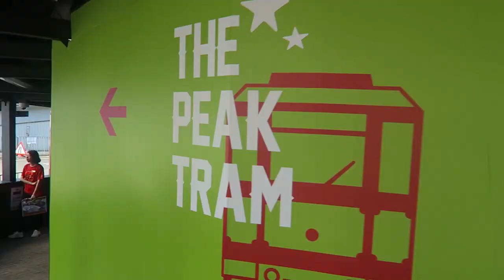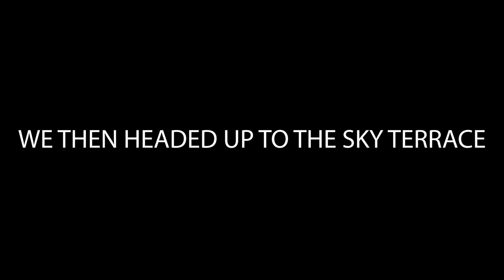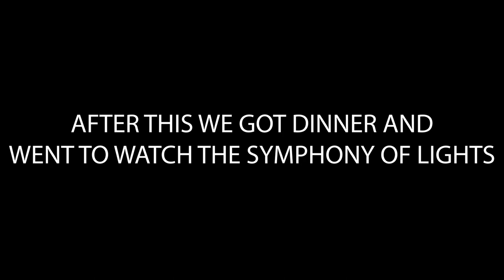VICTORIA PEAK HONG KONG... IS IT WORTH IT 2019?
Today we check out the world famous Victoria Peak in Hong Kong!
This is by far the best view of a city we have ever seen and it was so quiet up the top it was like we had it ourselves!

GEAR WE USE DAILY:
UK LINKS -